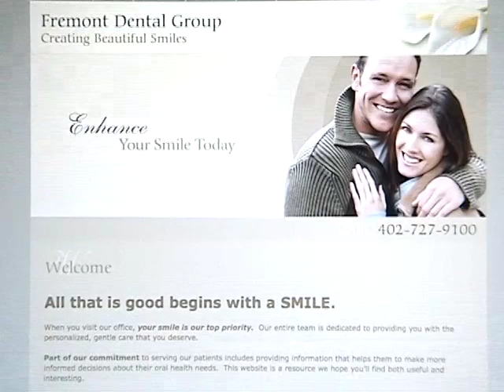FDG Video website jingle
Video Fremont Dental Group Jingle!